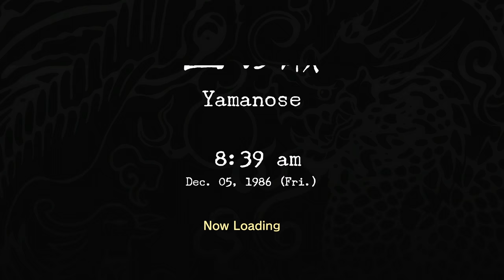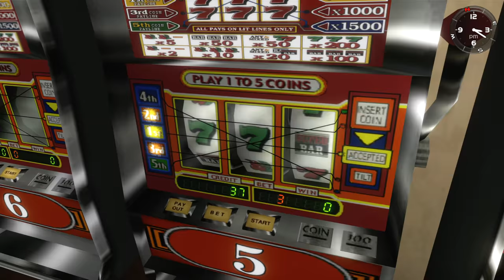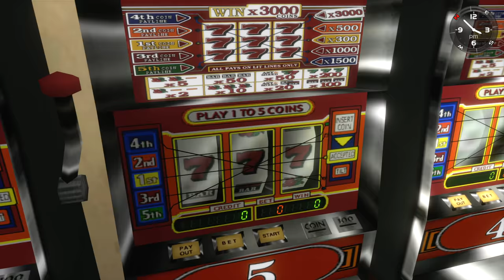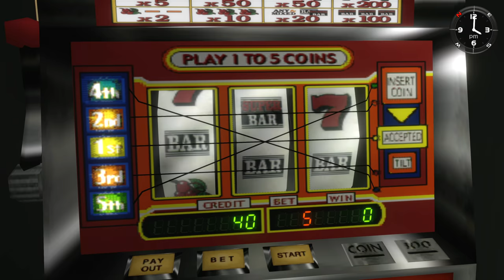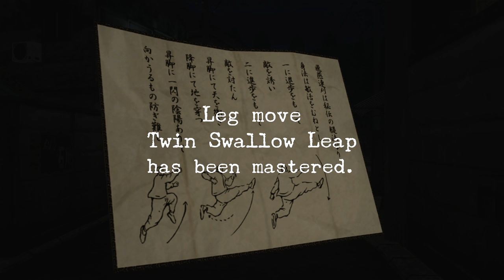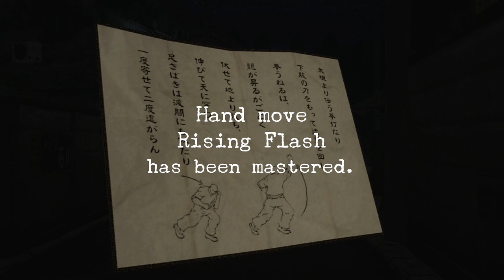Shenmue HD - Day 3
Dec. 05, 1986 (Fri.)
Return to the Tattoo Parlor